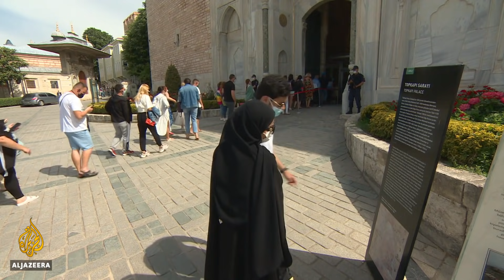Turkey hopes tourism will recover from pandemic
Turkey is hoping tourism will recover this summer, after revenues took a hit during the pandemic.
It's been removed from Germany's red list of high-risk destinations, but others like the UK and Russia are still advising against visiting Turkey.
President Recep Tayyip Erdogan says he'll raise the issue with UK Prime Minister Boris Johnson at the upcoming NATO summit.
Al Jazeera's Sinem Koseoglu reports from Istanbul.